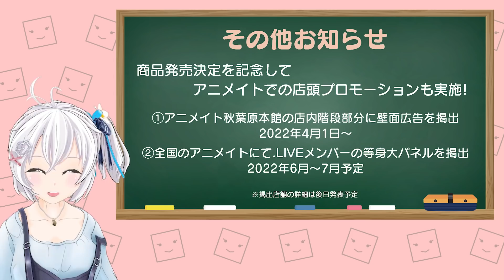【緊急報告】皆様に嬉しいお知らせをお届け！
推しの姿を堪能するでござる！((꜆꜄°⌂°)꜆꜄꜆»🍍🍍🍍